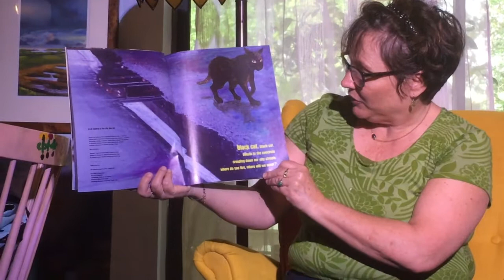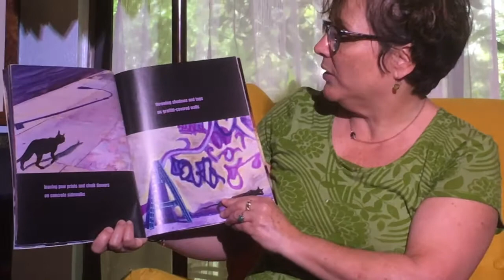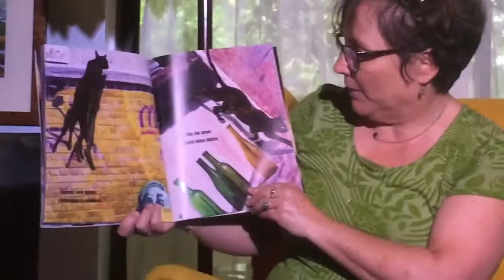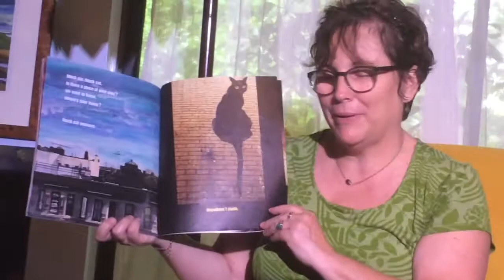Ms Reale Reads Black Cat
Ms Reale read Christopher Myers' Black Cat and sings some songs.